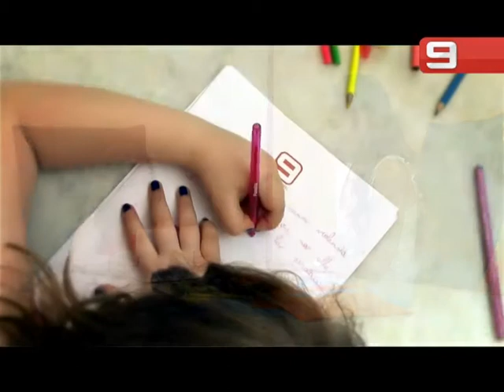Los deseos de los niños 23/12/14